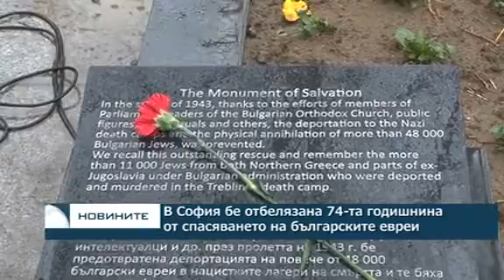В София бе отбелязана 74 -та годишнина от спасяването на българските евреи